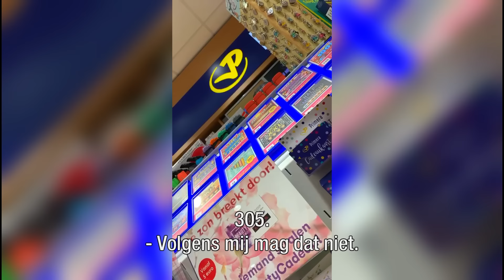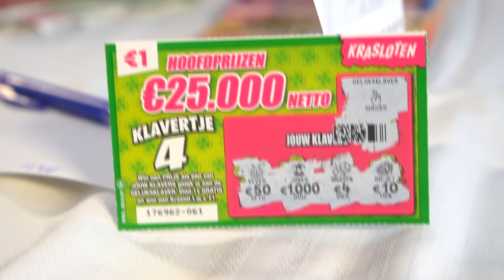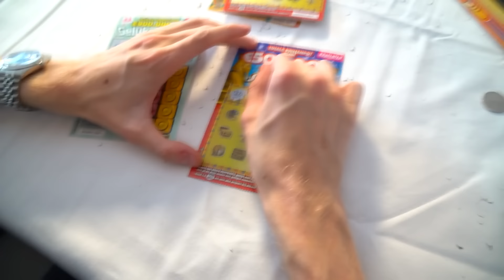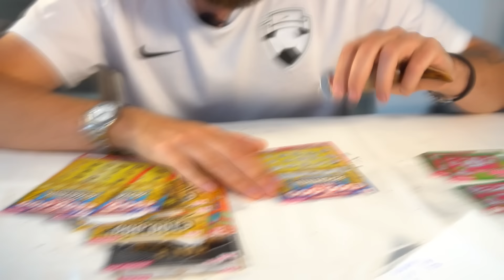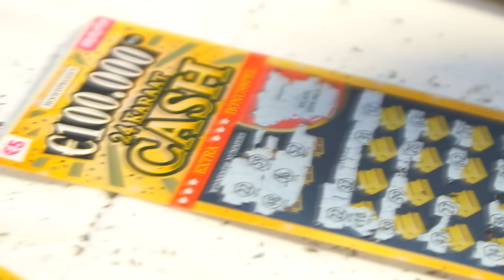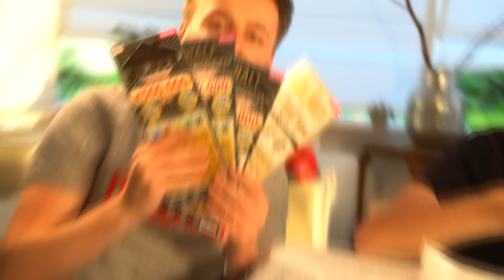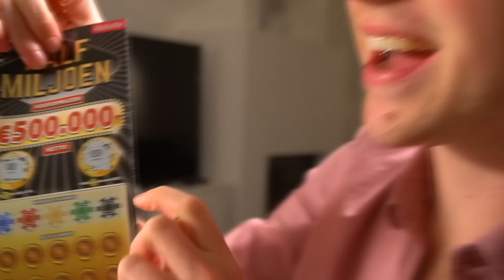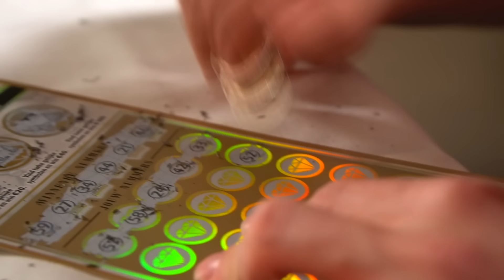BANKZITTERS KOPEN €1.000 AAN KRASLOTEN